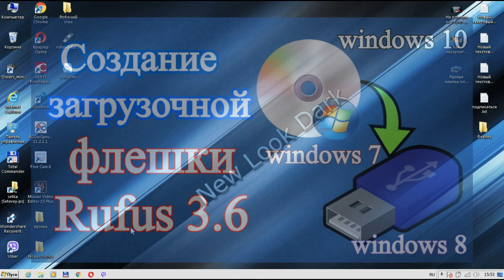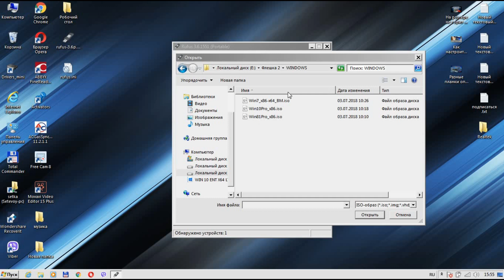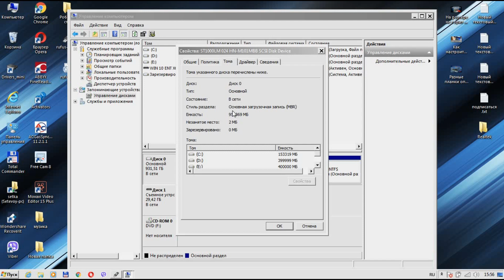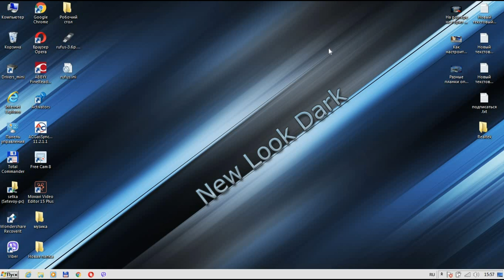Создание загрузочной флешки в rufus 3.6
Создание загрузочной флешки в rufus 3.6 на сегодняшний день, очень легко и просто. Загрузочная флешка в Rufus 3.6 может быть сделана как для Windows 10, Windows 7, Windows 8  но для этого вам нужно скачать образ Windows 10,7,8 в iso файле.

Загрузочная флешка нужна для установки операционной системы на компьютер или ноутбук.

Для создания загрузочной флешки нам нужна программа Rufus 3.6, которую можно скачать бесплатно на официальном сайте программы.

Перед тем как записать загрузочную флешку сохраните информацию с вашего флеш накопителя, потому что при записи все данные будут удалены.

С помощью программы rufus 3.6 можно записать загрузочную флешку Windows 10, 8 и Windows 7, различных версий Linux, а также разнообразные образы для восстановления Windows.

В этом видео я покажу как быстро создать загрузочную флешку Windows 10, но так же можно сделать и для других версий Windows, а также для других ОС и прочих загрузочных образов.

Номер карты:
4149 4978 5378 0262 грив.
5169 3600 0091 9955 долл.
Яндекс Деньги:
Наши кошельки WebMoney :
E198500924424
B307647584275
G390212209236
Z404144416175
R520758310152